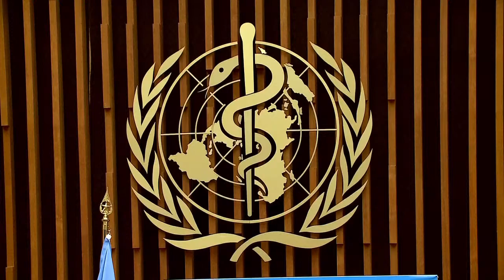World Health Organization holds briefing on the coronavirus pandemic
World Health Organization delivers the latest updates on the coronavirus pandemic.